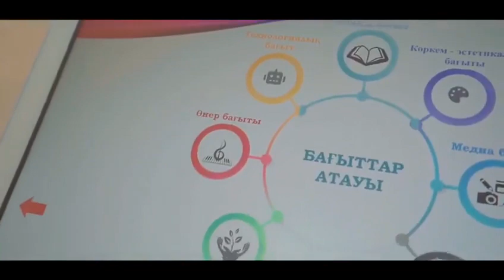Дворец молодёжи и школьников открыли в Атырау